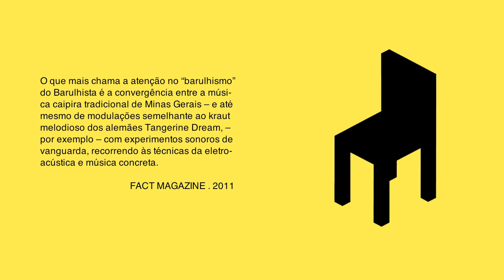Barulhista - Teaser [disco: mute ou quando Cassia abre os livros]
Teaser do disco:
mute ou quando Cassia abre os livros